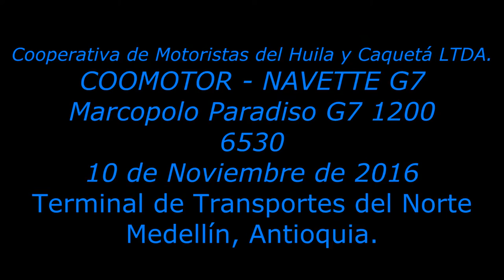COOMOTOR 6530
EMPRESA: Cooperativa de Motoristas del Huila y Caquetá LTDA. (COOMOTOR)
Servicio: Navette G7.
Carrocería: Marcopolo Paradiso G7 1200.
Chasis: Scania Opticruise K360 4x2.
Número interno de bus: 6530.
Día de filmación: 10 de noviembre de 2016.
Hora: 4:20pm.
Ciudad de salida: Medellin (Antioquia).
Ciudad de destino: Florencia (Caquetá).

Material colaborativo para los grupos Buses de Medellín y de Antioquia, y Bus Dibujantes Colombia. Sánchez Photo Bus, Traspasando fronteras, Marcando la diferencia.